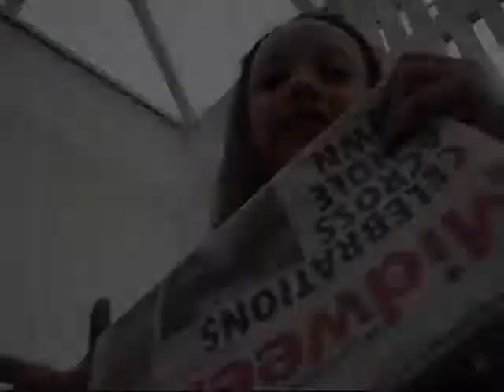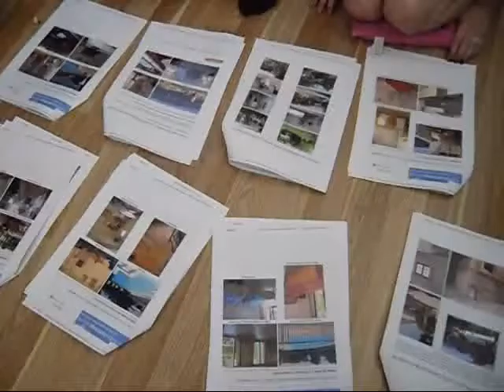The Dog Date Just The 3 Of Us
We find out who's voice was on the phone. Oscar attacks. All hell brakes loose. Is this the end of Emma and Oscar's relationship?